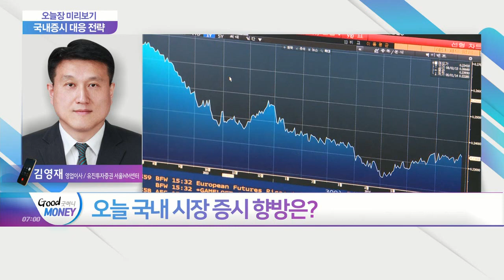글로벌 증시, 금리 상승세 완화되며 소폭 상승... 오늘 국내 시장 증시 향방은?_오늘장 미리보기 (20210225)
Q. 글로벌 증시 마감 현황 및 국내 영향은?